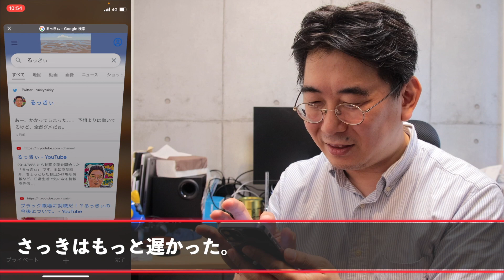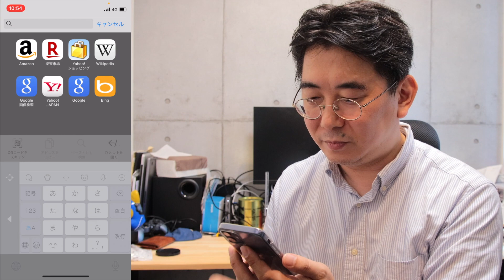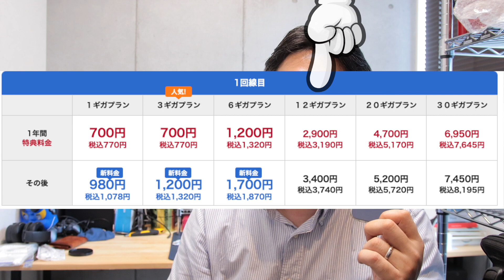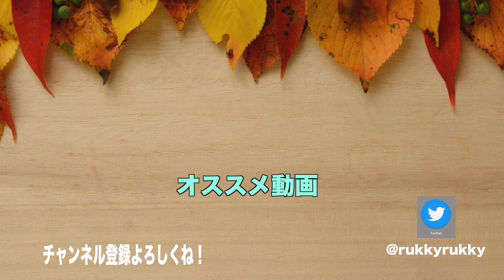ついに通信制限！だが、BIGLOBEのエンタメフリーは最強だった。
◯画像提供
　いらすとや様
◯楽曲提供
　甘茶の音楽工房様